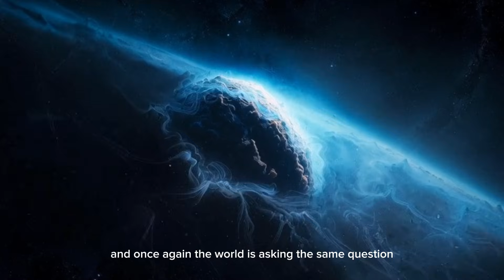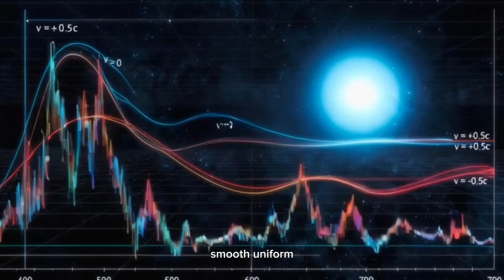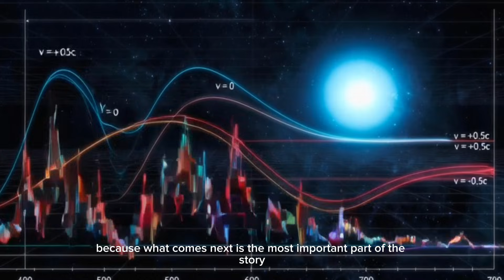3i Atlas: China Shows What NASA Hides— Avi Loeb Confirms the Truth | Latest News Update | Zid Wisdom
3i Atlas: China Shows What NASA Hides— Avi Loeb Confirms the Truth | Latest News Update | Zid Wisdom

China has revealed what NASA has refused to release — the true face of 3i Atlas.
Tianwen-1’s high-resolution images and Avi Loeb’s analysis expose shocking anomalies in this interstellar object.
Why is 3i Atlas accelerating without a tail? And why is NASA holding back critical data?
This video uncovers the mystery turning 3i Atlas into the most disturbing space puzzle of our time.